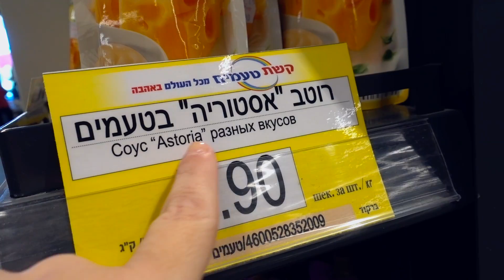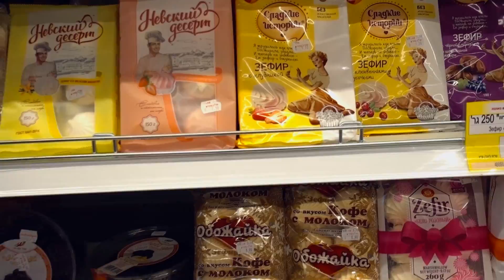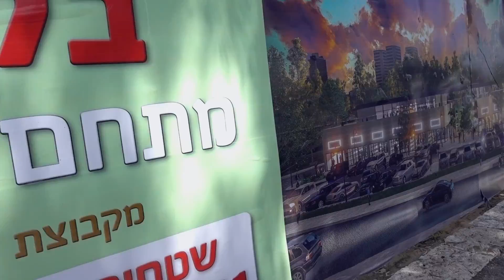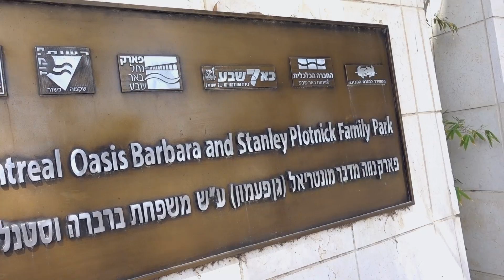Little Girl Can See GHOSTS!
Baby sees a ghost at the park. Abigail has always done this and she sees something that is not there. We believe it is a ghost! We get picnic foods and have a picnic in the park while the kids play. Rafael defies gravity by going UP a hill, instead of rolling down it! Abigail grabbing the hand of a ghost still freaks me out.